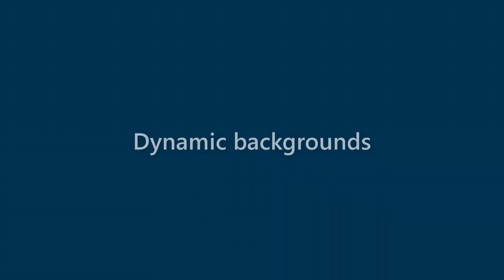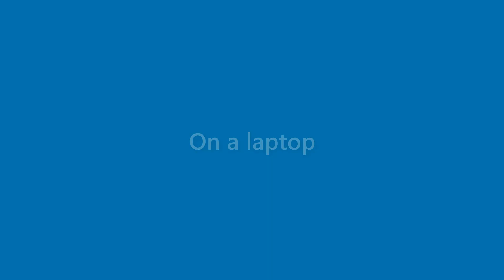Becky Fitzgerald - appearance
Name Look - Becky Fitzgerald - appearance. In this video we present "Becky Fitzgerald" name look and feel in various scenarios.
This video will cover:
How does "Becky Fitzgerald" look as a personal letterhead?
How does "Becky Fitzgerald" look on a business card?
How does "Becky Fitzgerald" look on a computer/laptop screen?
How does "Becky Fitzgerald" look with different background colors?
How does "Becky Fitzgerald" look with various fonts?